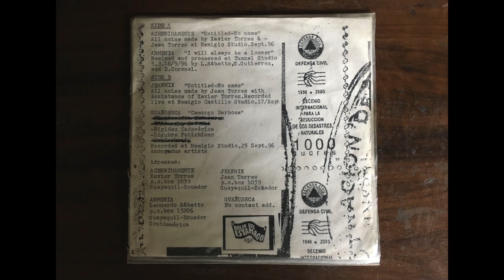v/a "FOUR FROM ECUADOR" 4 way split 7" EP (1996).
Side A:
ACERRIMAMENTE
1. "Untitled - No name"
ARMENIA
2. "I will always be a looser"
Side B:
JEANMIX
3. "Untitled - No name"
GUAÑUSHCA
4. "Rigidez  cadavérica"
5. "Lúgubre fetichismo"

Dolor del Estamago - México/RRRecords - USA 1996.

*Vinyl rip from my personal collection